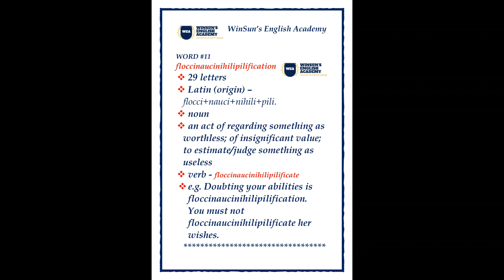Word #11 floccinaucinihilification /meaning, pronunciation, usage/'A Word A Day' Challenge 2021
What we covered in this session:
Word: Floccinaucinihilipilification, meaning, usage, pronunciation, etymology